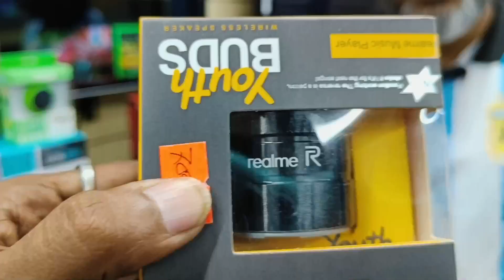dj sound box price in Bangladesh।dj speaker price in BD।home theater system price। Bluetooth speaker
Address: (সেবা ইলেকট্রনিক্স) Rajuk Commercial Complex Market
Azampur Bus Stop/ Sector # 7- Uttara Dhaka-1230 /Lift # 5,Shop # 620
for order 👉📱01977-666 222 👉📱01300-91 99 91
@Mamun Vlogs